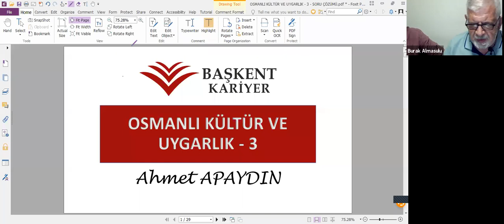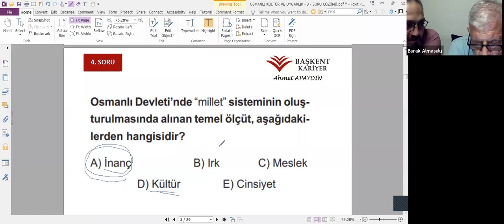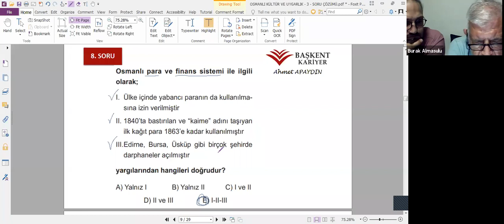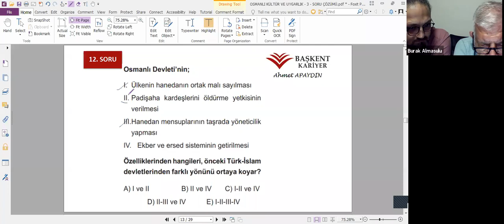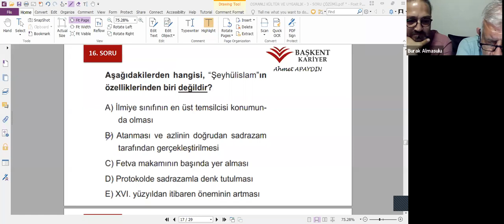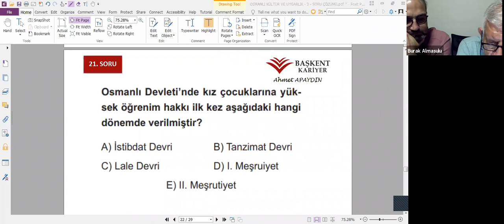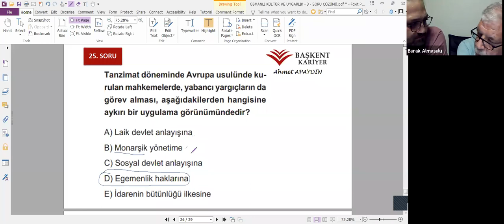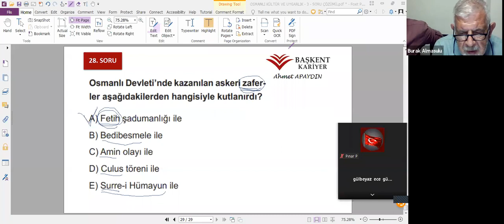TARİH - OSMANLI KÜLTÜR VE UYGARLIK - 3 - SORU ÇÖZÜMÜ - 7 (AHMET APAYDIN)